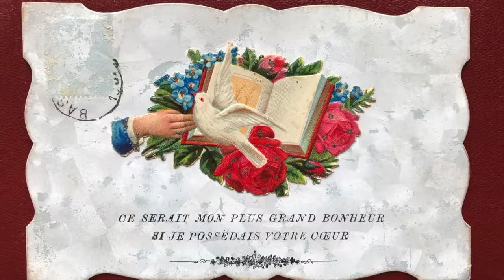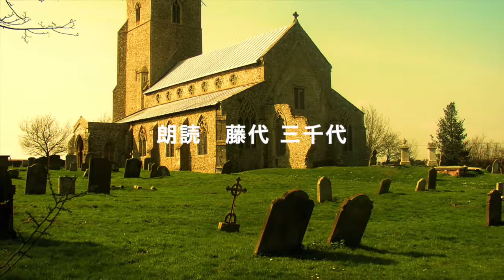新訳『貧しき人びと』第6回 朗読 藤代三千代/ 四月二十五日 B.Д.からマカール・アレクセーヴィチ様へ / フョードル・ドストエフスキー作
手紙に出てくる人物はどのひとも
ワルワーラさんに深く関わる人のようです

★ 今回の手紙に出てくる言葉 ★

《ヴォルコヴォ墓地》

ペテルブルグ（現在のサンクトペテルブルグ）にある墓地
ブローク、プレハーノフ、ツルゲーネフなど著名な人々のお墓が現在ここにあるそうです